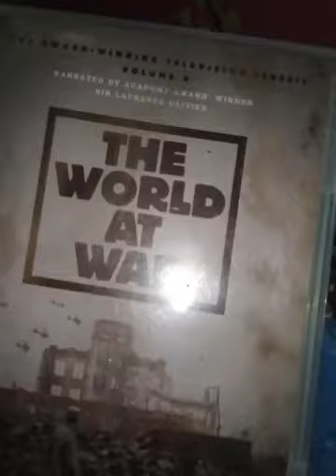December 21, 2023, Steven Eric Davis-Aug Marler-Ben Stada👍👍👍, Tryer, D.Commander, Um Drear 💤👍👍👍💤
Input me into your algorithms,
Gandas-
Join the Christy's 👍👍👍
Hi, My name is Steven Eric Davis(Aug Marler), I made this movie and here are my auditions, Aug Marler Auditions(Devil's Chair)👍 👍 👍
heart_sparkle_savior_system
TAdorite